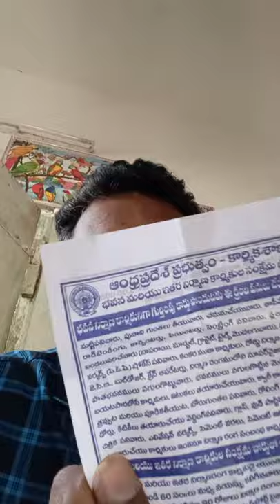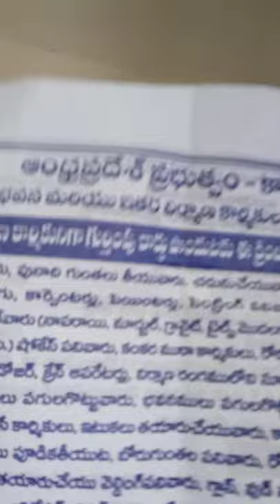Labour department workers registration card telugu